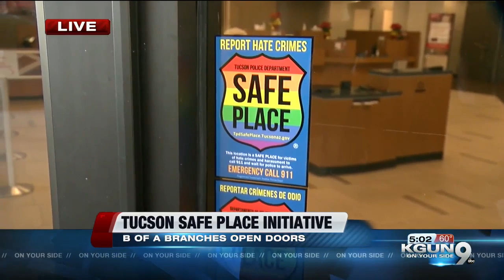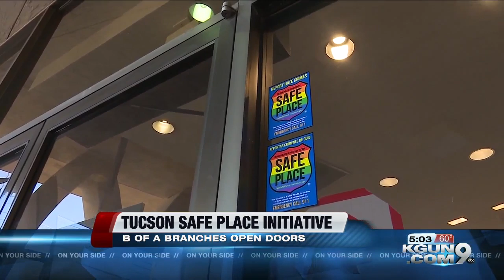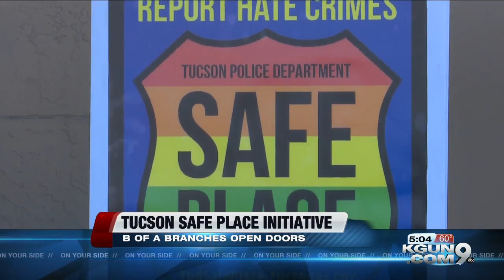Bank of America Tucson locations join Safe Place Initiative